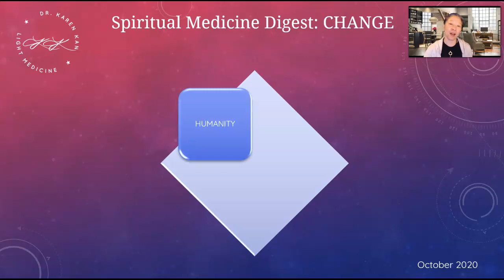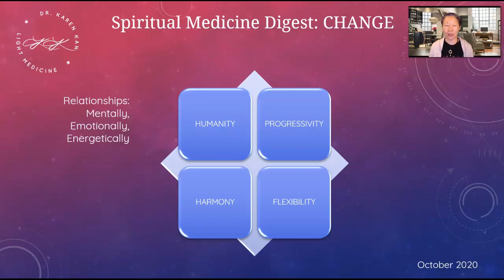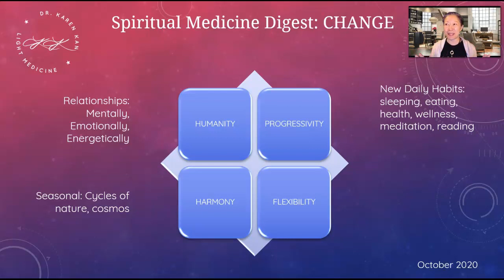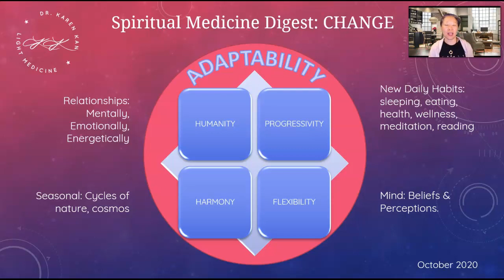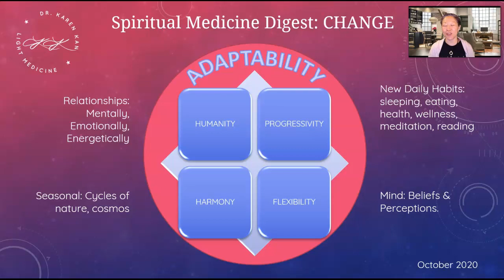Spiritual Medicine Digest: CHANGE Everything!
The message for this week is all about change: Humanity, Progressivity, Harmony, and Flexibility. As a young person, I was often admonished for being “inflexible”. And it was true.  I hated change. I liked the predictability. It made me feel safe.

But now I’ve come full circle, and I’ve realized that being able to flow gracefully with change is one of the highest forms of consciousness in humans. Is it easy? Nope. Death, birth, endings, beginnings.

Change is happening faster and faster, many would agree.

In this week’s SMD, I break down four components of change that are important right now, and how we can achieve greater adaptability for the journey ahead.

Announcements:
1. Monday, October 26th, 2020, the Light Warrior Radio show at 12 noon Eastern will air an interview with my amazing mentor, Marcus Bird on How To Create And Promote A Successful Online Wellness Business From Scratch. Learn how you can get his brand new Just Pivot book for less than $7!

2. The Women’s Business Maverick Summit is delayed for a few weeks and will be airing November 9th, so you have another couple of weeks to invite any female entrepreneurial minded friends to the free event!

3. BOOK LAUNCH PARTY November 4, 2020. We’re celebrating the release of my co-authored book with Jack Canfield and Bob Proctor (from the movie, The Secret), Navigating the Clickety Clack, How to Stay Peace-filled in a Seemingly Toxic World. I’m super excited to see you at the online party (prizes and gifts!!!)